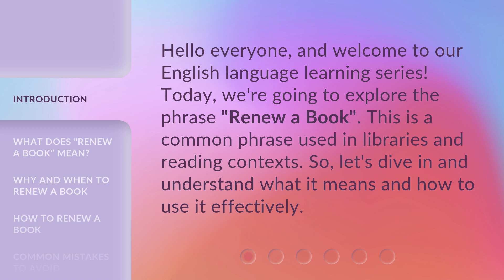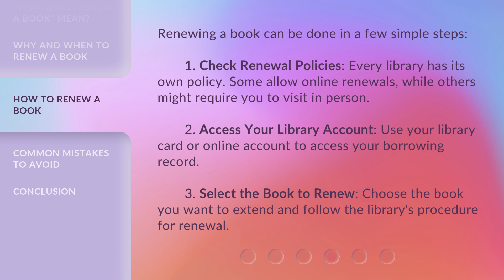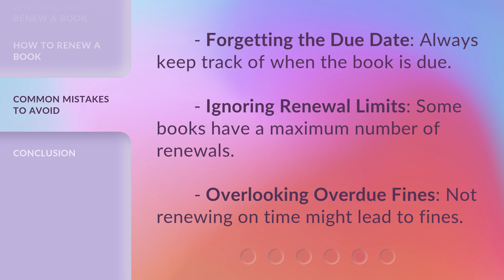Understanding "Renew a Book"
Unlock the Secrets: Mastering the Art of Renewing Books • Discover the foolproof techniques to effortlessly renew books and never miss out on your favorite reads again. Uncover the hidden gems of library systems and become a pro at extending your borrowing period. Watch now and take your reading experience to the next level!

00:00 • Introduction - Understanding "Renew a Book"
00:27 • What Does "Renew a Book" Mean?
00:53 • Why and When to Renew a Book
01:25 • How to Renew a Book
01:58 • Common Mistakes to Avoid